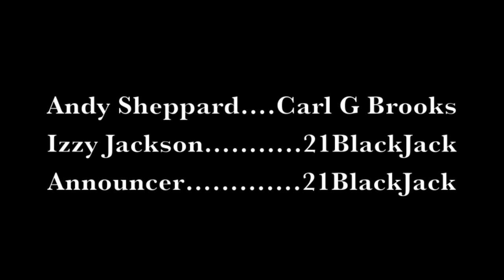THE VAULTS: Two Tales - NCAA 13 Road To Glory | Episode 8 - Under Pressure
This is a vaulted episode, meaning that it's a re-upload from my previous channel and only here for historical purposes.